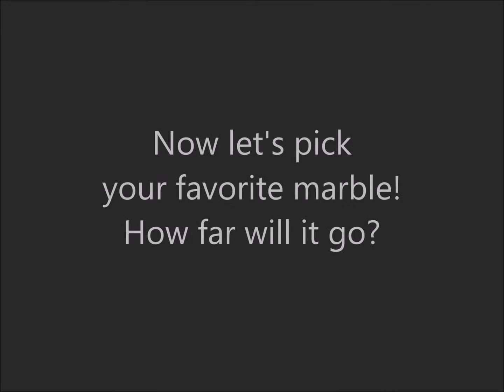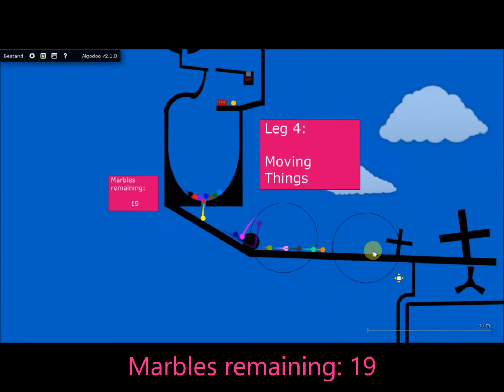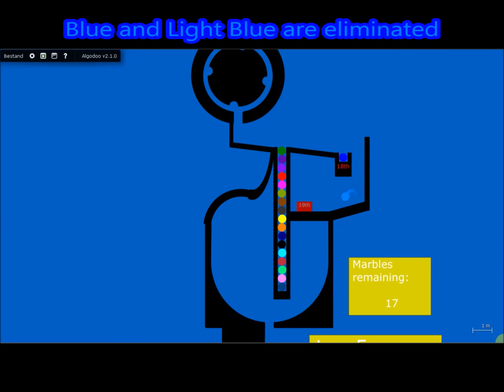Epic Marble Race 2! - part 1/3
Welcome to the Epic Marble Race 2! In this insane marble parkour, 25 marbles will race to make it to the end, but only 1 can win!

Will your marble make it to the end?

CREDITS:

programmes used:
-Algodoo
-DVDVideoSoft Free Screen Video Recorder

-Mario Kart 8 - Mario Kart Stadium
-Super Smash Bros Brawl - Luigi Circuit